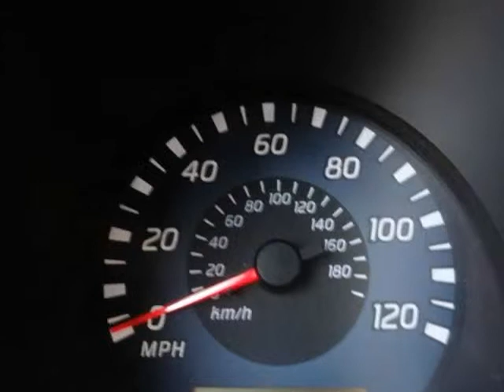2002 Nissan Xterra SE 2WD 4-Door V6 SUV (Huntington Beach, California)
California CarLink
17301 Beach Blvd.